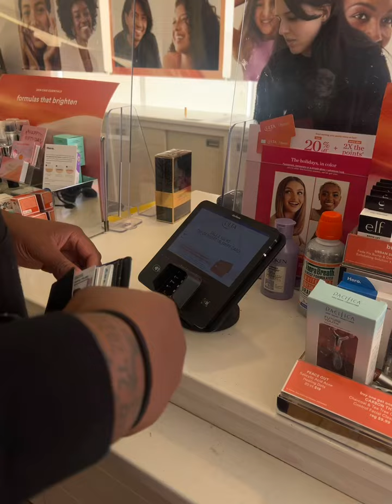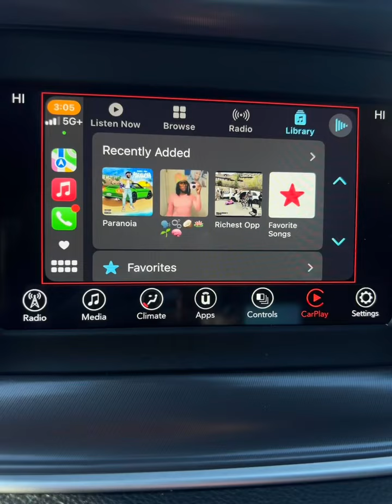A Day in the life of my One and Only Daughter